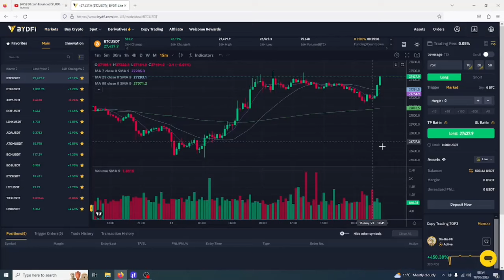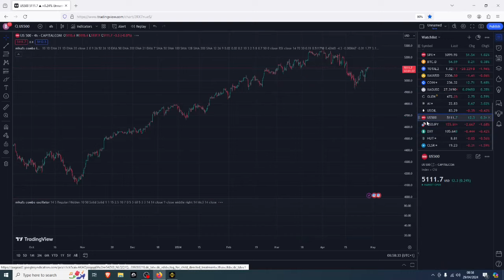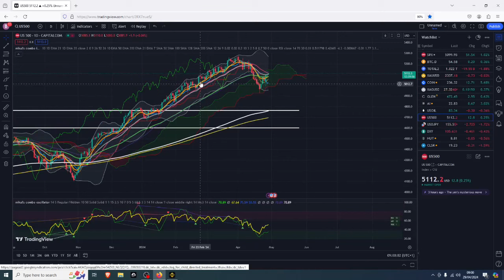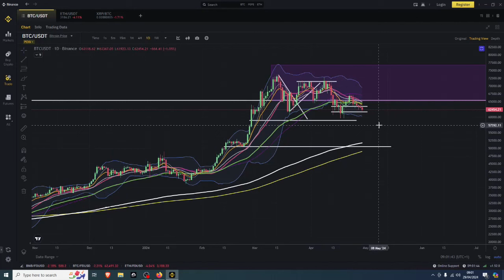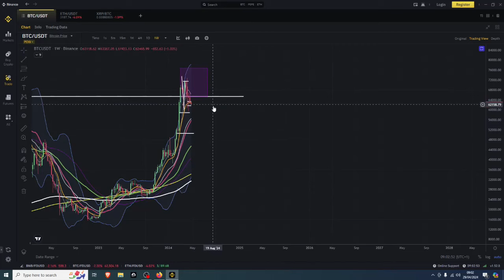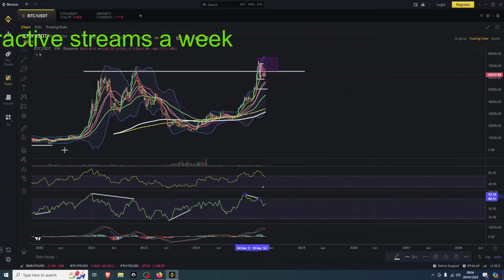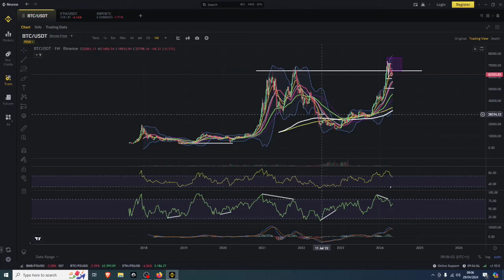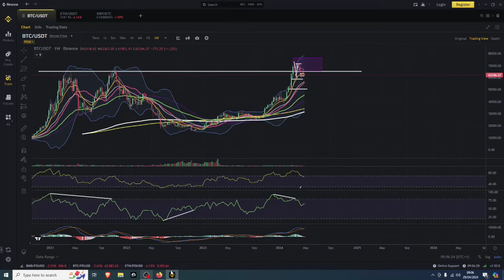Bitcoin To Hit 50K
MEXC Crypto Exchange

🤑🤑🤑CRYPTO EXCHANGES 🤑🤑🤑

Pionex
free trading bot exchange

🤖🤖🤖BOT TRADING🤖🤖🤖

📊📊📊COPY TRADING📊📊📊

Bityard
exchange with copy trading